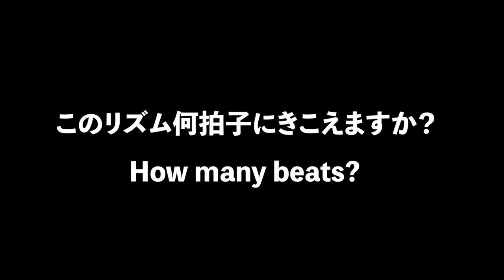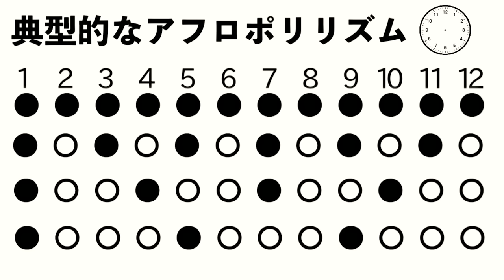世界一わかりやすいアフロポリリズム解説！West African Polyrhythm Analysis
🪘その他 リズムに関する動画